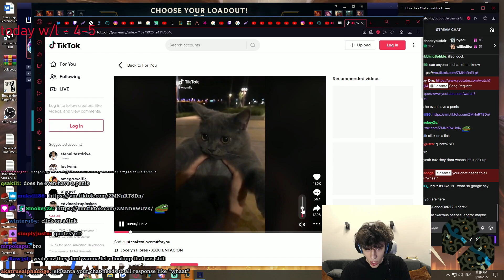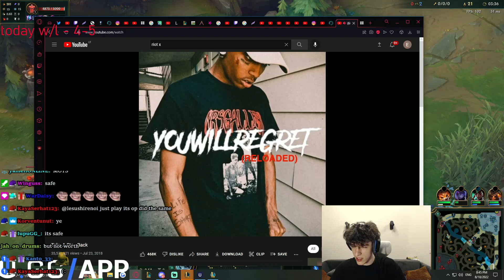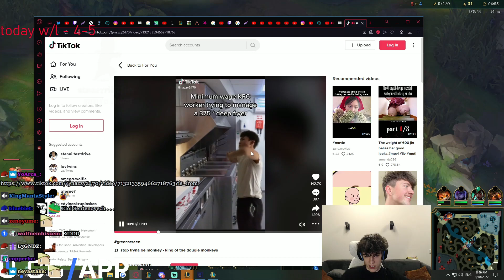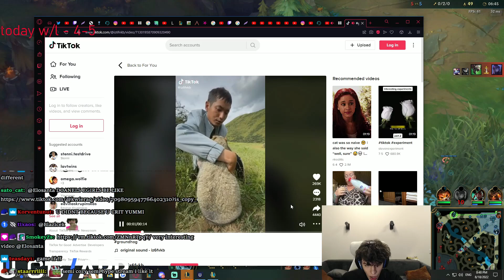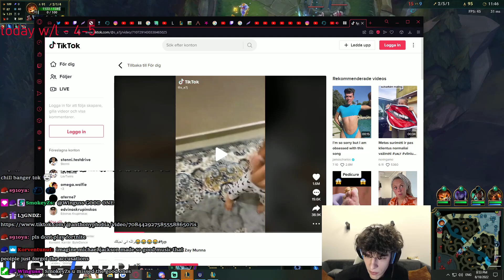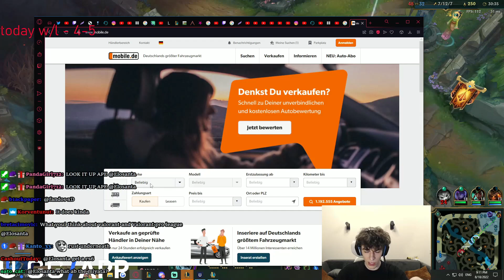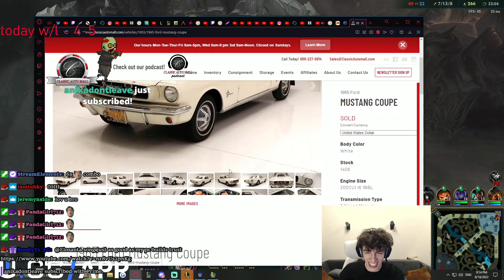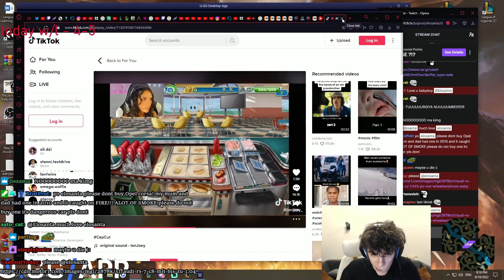Real Girl In Chat? 🚨